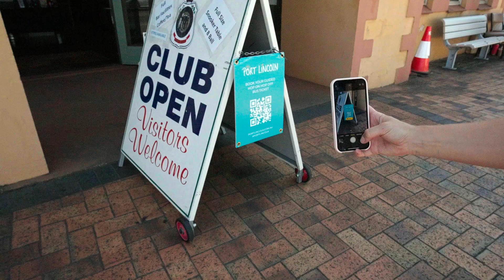Cruise Ship Season 2022/23 - Guided hop-on, hop-off service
Over the 2022/23 cruise ship season we saw 12 cruise ships arrive to Port Lincoln. The guided hop-on, hop-off bus was a shuttle service around key locations in the township of Port Lincoln. These stops included: Port Lincoln Railway Museum, the marina, The Fresh Fish Place, Winter Hill Lookout, Peter Teakle Winery, Mill Cottage and Flinders Park, Axel Stenross Museum, The Port Lincoln Hotel and the RSL Club